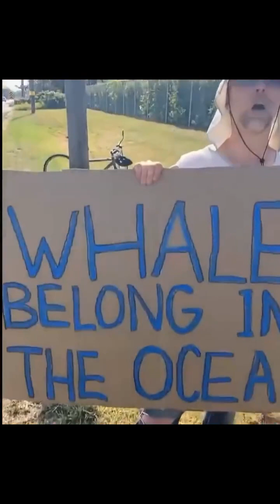Portrait of a Narcissist - Introduction